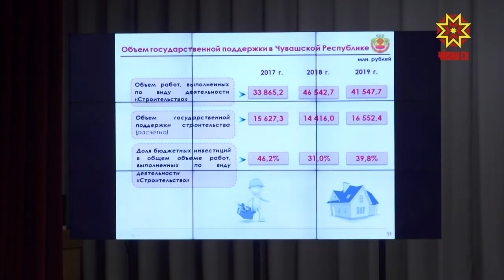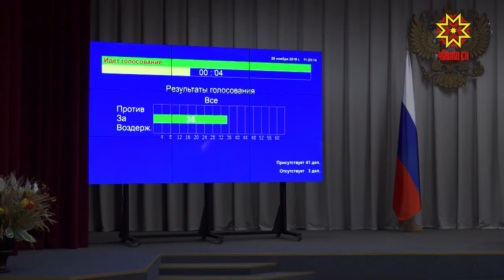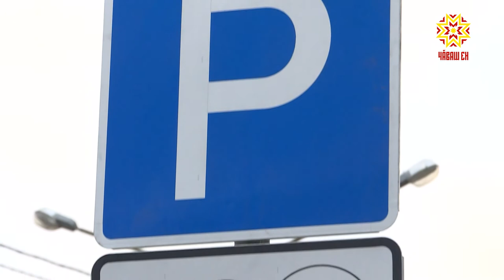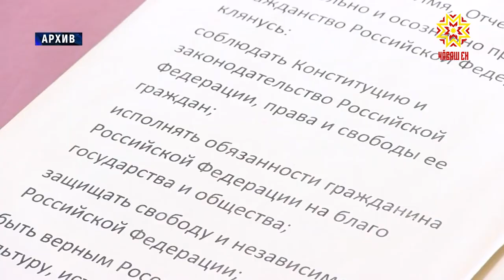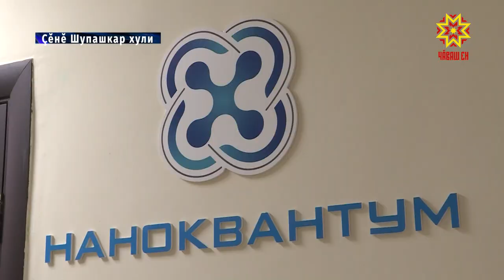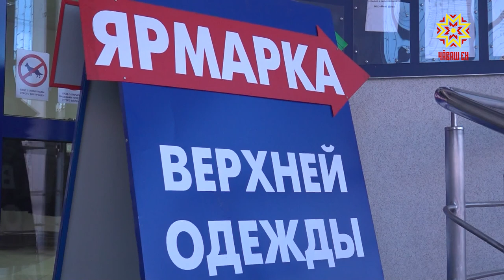Республика 28.11.2019 на чувашском языке. Вечерний выпуск